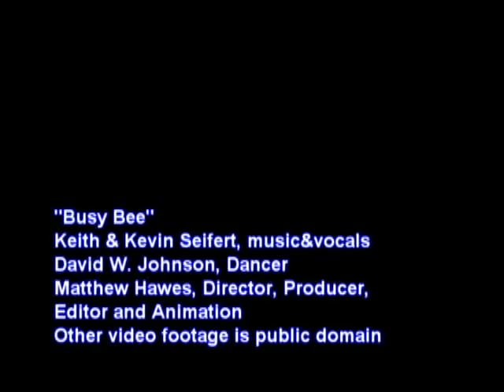BUSY BEE Original Music Video!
"Busy Bee" written Kevih Seifert, and performed by Kevin and Keith Seifert.

Video featuring David W. Johnson.

Video produced, edited, and directed by Matthew Hawes. Animations by Matthew Hawes.

All other video footage used in this music video is public domain footage.